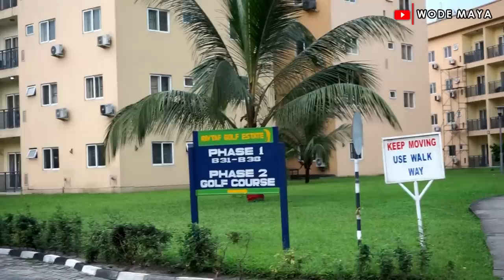A Gambian Carpenter With No University Degree Built Nigeria's Biggest Estate!